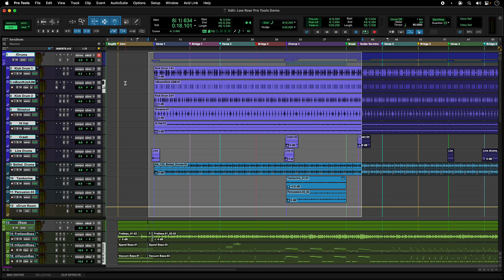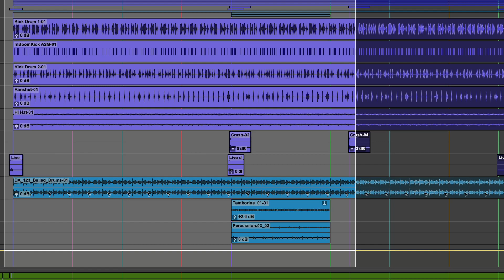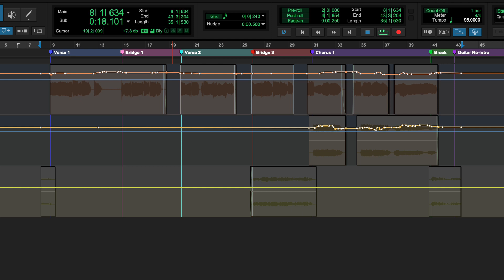Pro Tools Quick Tips: Export Session Range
Discover how Export Session Range improves the efficiency of exporting workflows by only including a section of a session with media to be saved/exported without having to clear out all the unnecessary data before merging the elements from one session to another. This allows easier movement of sound elements from previous episodes/films that use same material. It’s also perfect for breaking up live recordings into individual songs or assembling song melodies from different recordings. Export Session Range was introduced in the Pro Tools 2023.9 software release.